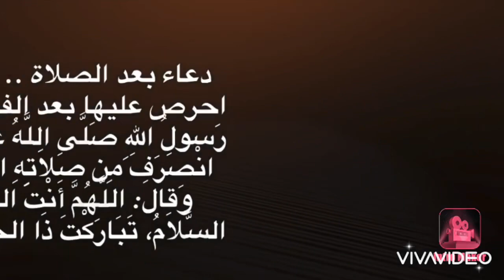صينية البطاط بالدجاج | potato tray with chicken 🍗 and cheese 🧀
Hi,

This channel is for cooking 🥘 &
This channel is for body care 🧽

                       WELCOME